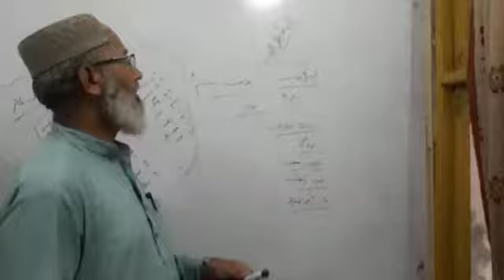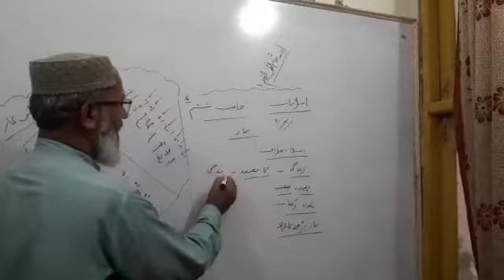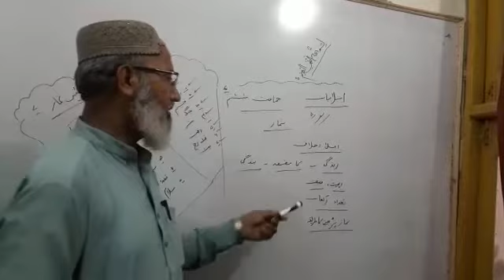Allama Iqbal Education High School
Subject Islamiyat. class 6th